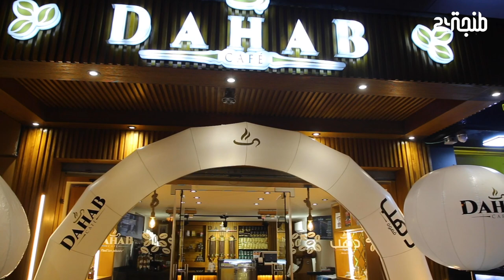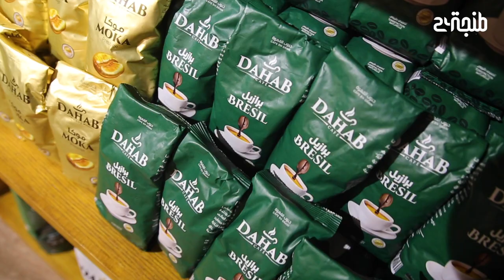مجموعة "كوفي دهب" تُعزز قربها من عشاق القهوة بافتتاح متجرها العاشر بطنجة"